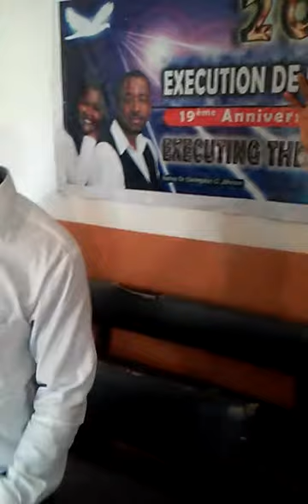Je Ne Suis Pas Coupable, Donc Je Suis Reconnaissant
French & English